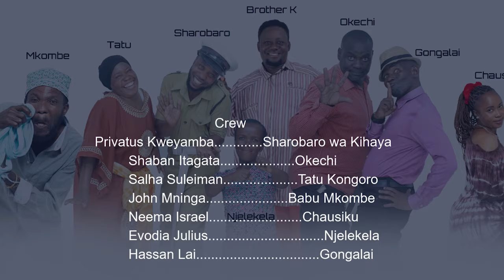FUTUHIC:TAZAMA MJINI MIPANGO WAJA NA MBINU HIZI MPYA